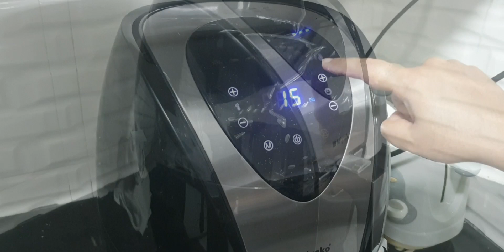Air Fryer Tandoori Chicken Recipe || এয়ার ফ্রাইয়ারে তন্দুরি চিকেন || মুরগীর তন্দুরি রেসিপি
Hi Friends
I hope all of you liked my channel as I always try to make my food item in easy and simple way.
Today, I am going to show you How to make Tandoori chicken in Air Fryer. Tandoori chicken is very popular around the world. Using traditional way to make Tandoori chicken is hard but if you use Air fryer its very easy and convenient. Its also healthy because no extra oil is use here. only 3 table spoon olive oil use for this recipe.  I show here in a very easy way. You can try it .

Ingredients:
Ingredients:
1. 4 leg pieces of Chicken
2. 1/2 cup sour yugurt
4. 1/2 cup onion paste
10. 1 tsp Garlic paste
11. 2 tsp ginger paste
12. 1 tsp chilli powder
13. 1 tsp white pepper powder
17. salt to taste
18. 1/2 cup Cooking oil

Kind Regards
- Roxy

Click the “LIKE” button & “SHARE” it with your FRIENDS.